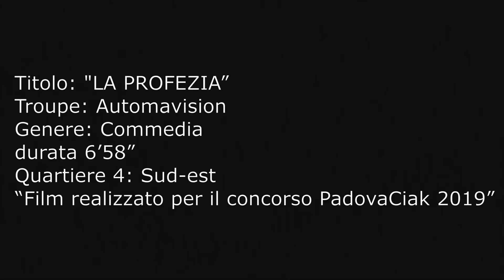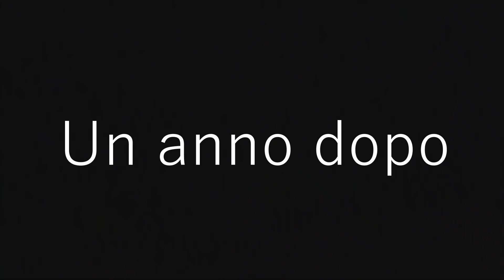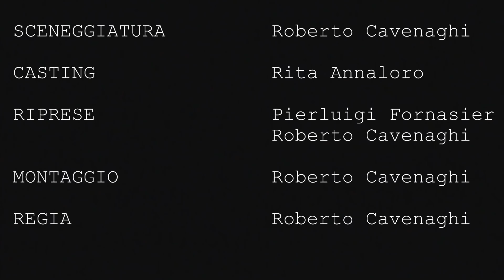La profezia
PadovaCiak 2019: Troupe "Automavision"